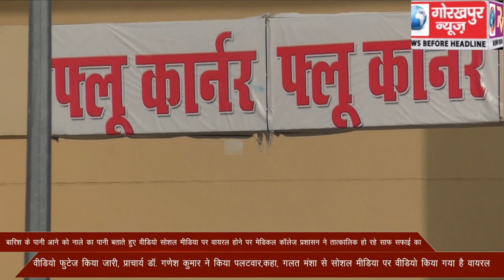बीआरडी मेडिकल कॉलेज के कोरोना वार्ड में मंगलवार की रात हुई बारिश के पानी आने को नाले का पानी बताते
बीआरडी मेडिकल कॉलेज के कोरोना वार्ड में मंगलवार की रात हुई बारिश के पानी आने को नाले का पानी बताते हुए वीडियो सोशल मीडिया पर वायरल होने पर मेडिकल कॉलेज प्रशासन ने तात्कालिक हो रहे साफ सफाई का वीडियो फुटेज किया जारी, प्राचार्य डॉ. गणेश कुमार ने किया पलटवार,कहा, गलत मंशा से सोशल मीडिया पर वीडियो किया गया है वायरल